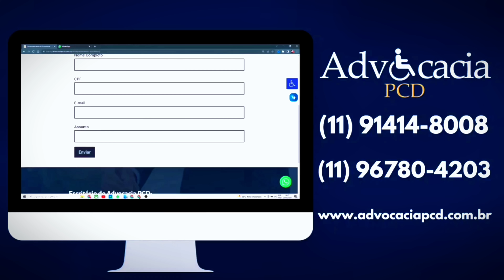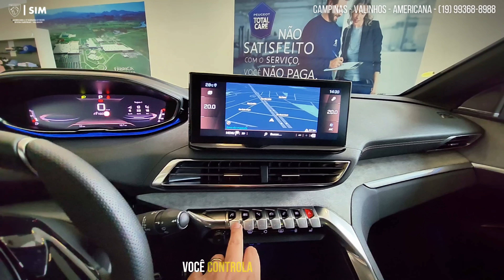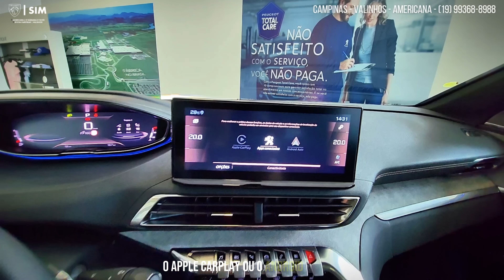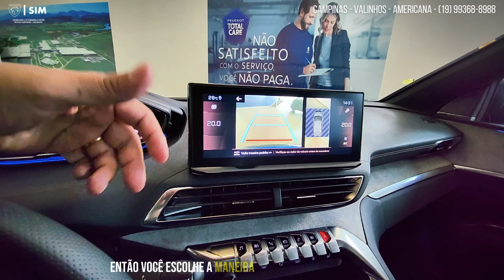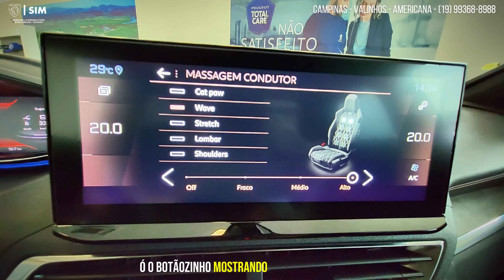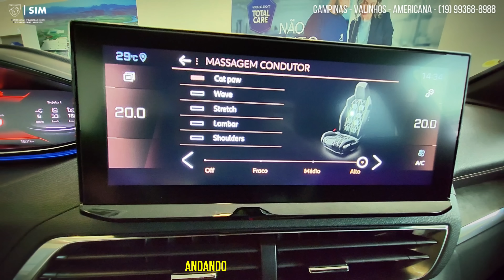NOVO PEUGEOT 3008 - SURPREENDENTE EM TODOS OS SENTIDOS.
Segeral Seguros
CONTATO

KICKS ACTIVE, BOA OPÇÃO DE SUV PCD!
HR-V PCD EM AGOSTO!
AINDA EXISTEM ISENÇÕES PARA CARROS PCD.
PEUGEOT 208 PCD POR 71 MIL REAIS!
PO ]R 89 MIL SUV PCD PEUGEOT 2008!
NÃO TEM FIM! IPVA PCD.
HYUNDAI CRETA PARA PCD.
TODOS OS MODELOS DE TOYOTA PARA PCD!
INCRÍVEL! 3 OFERTAS JEEP DAHRUJ CEASA!
HR-V OU COROLLA CROSS? QUAL O MELHOR PELO MESMO PREÇO?
YARIS PCD COM TODAS AS ISENÇÕES EM AGOSTO!
TOYOTA YARIS SEDAN PARA PCD!
COROLLA CROSS PARA PCD EM AGOSTO!
POR 130 MIL QUAL A MELHOR ESC#OLHA? TOYOTA COROLLA OU NISSAN SENTRA?
POR 130 MIL QUAL A MELHOR ESCOLHA? T-CROSS OU SENTRA?
CITROEN C3 PARA PCD COM ISENÇÃO DE IPI E ICMS!
CRETA N-LINE COM ISENÇÃO DE IPI E BÔNUS!
HB20 SENSE PCD COM TODAS AS ISENÇÕES! TODOS OS DETALHES!
ACONTECEU! CONFAZ FALA SOBRE ICMS PARA PCD!
A MELHOR MANEIRA DE COMPRAR SEU CARRO PCD!
SERÁ AGORA? MARCADA NOVA REUNIÃO DO CONFAZ!
VW POLO PCD COM TODAS AS ISENÇÕES!
VW VIRTUS PCD EM AGOSTO! ISENÇÃO DE IPI E BÔNUS!
CRETA OU SENTRA? PELO MESMO PREÇO, QUAL O MELHOR PARA PCD?
REUNIÃO CONFAZ CHEGANDO! SERÁ QUE SOBE O TETO DE ICMS PCD?
PELO MESMO PREÇO, QUAL VOCÊ ESCOLHE? COROLLA XEI OU TRACKER PREMIER?
BOMBA! IPVA PCD SAINDO RESULTADO???
BOA NOTÍCIA! LICENCIAMENTO PCD LIBERADO!
INCRÍVEL, NOVO HB20 SENSE TURBO AT PARA PCD COM TODAS AS ISENÇÕES!

Política de Comentários do Canal:

1. Ao comentar você concorda e permite que o texto, nome de perfil e imagem de perfil, possam ser usados para ilustrar e compor conteúdo em vídeo e postagem aqui deste canal, sem custo ou ônus para o criador;
2. Comentários estão sujeitos à moderação do criador do canal e ao sistema automático desta Plataforma Social. Os comentários devem ser adequados ao assunto/tema do vídeos/ canal. Comentários fora de contexto podem ser excluídos; 3. Estas regras são retroativas e se aplicam a todo o canal, em qualquer vídeo que tenha comentários públicos;
4. Se o comentário for excluído (pelo perfil que comentou ou pelo administrador do canal), mas já tiver sido usado e exibido em algum vídeo do canal, o conteúdo em vídeo NÃO será excluído.